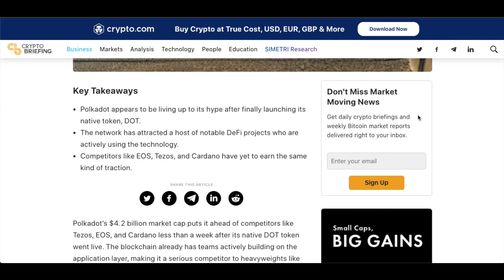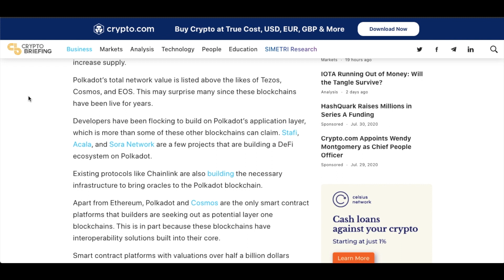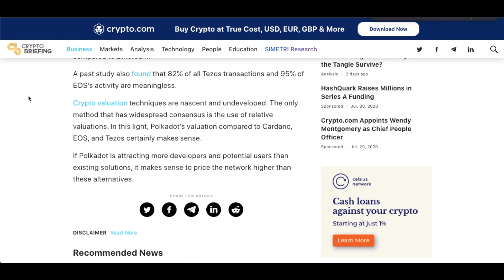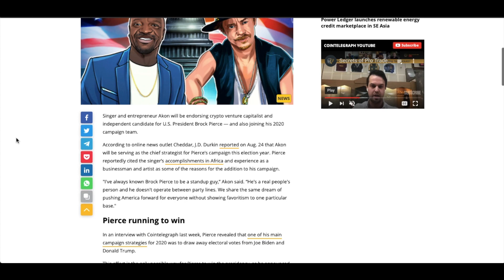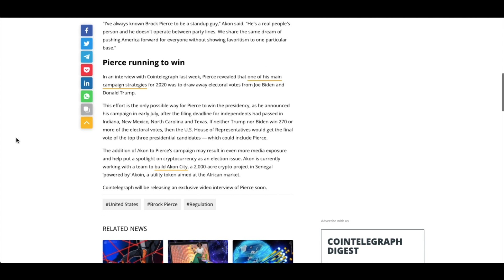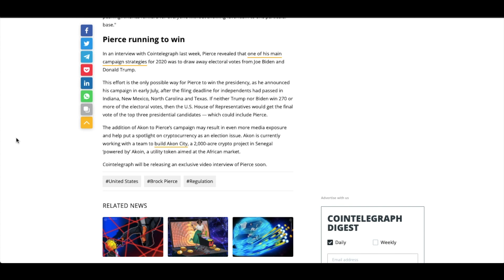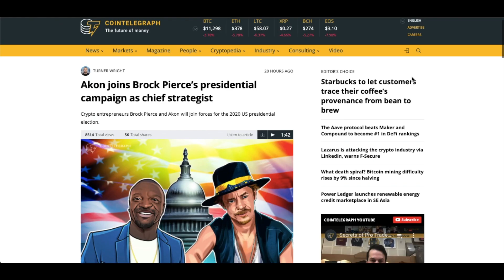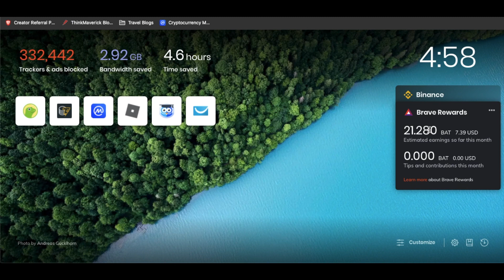Polkadot Takeover & Akon Joins Brock Pierce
Code: uh3ksfehqd

Partner Bonus
🧨 Facebook Lead Pro- How to Turn your FB profile into an ATM
🧨 Easy Income Lifestyle- Scaling to 6K
🧨  100 Email Swipes to earn 10k
🧨 30 Minute Coaching Session
🧨 Leverage my bonuses for yourself.

When you Sign up for a paid Builderall plan using my link you will get the following Bonuses
🔥 Facebook Lead Pro -Organic Facebook Profile Profits
🔥 40 Day email sequence
🔥 Private Mastermind Group
🔥 Ability to leverage my bonuses

From Crypto Briefing
*Polkadot appears to be living up to its hype after finally launching its native token, DOT.
*The network has attracted a host of notable DeFi projects who are actively using the technology.
*Competitors like EOS, Tezos, and Cardano have yet to earn the same kind of traction.

From Cointelegraph
Singer and entrepreneur Akon will be endorsing crypto venture capitalist and independent candidate for U.S. President Brock Pierce — and also joining his 2020 campaign team.

According to online news outlet Cheddar, J.D. Durkin reported on Aug. 24 that Akon will be serving as the chief strategist for Pierce’s campaign this election year. Pierce reportedly cited the singer’s accomplishments in Africa and experience as a businessman and artist as some of the reasons for the addition to his campaign.

"I've always known Brock Pierce to be a standup guy,” Akon said. “He's a real people's person and he doesn't operate between party lines. We share the same dream of pushing America forward for everyone without showing favoritism to one particular base."